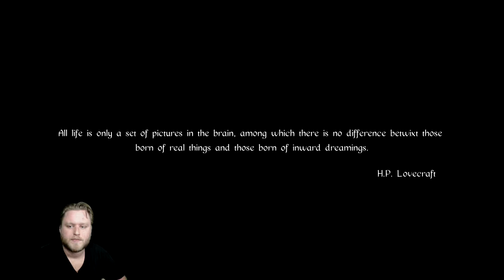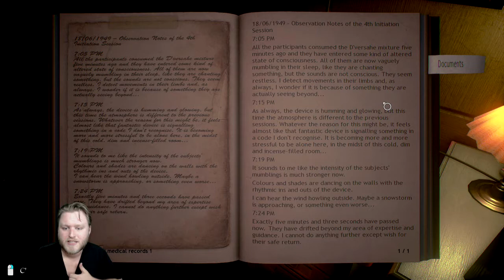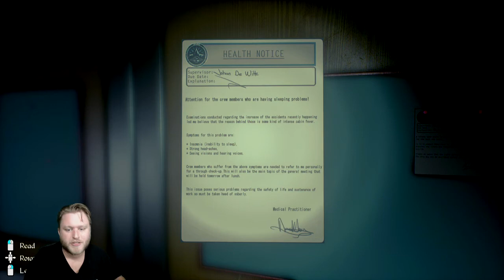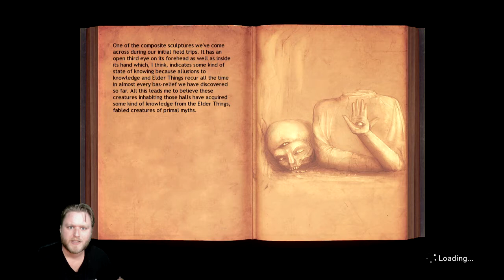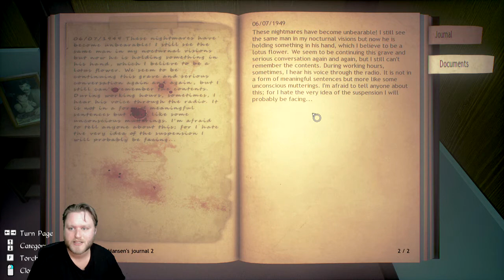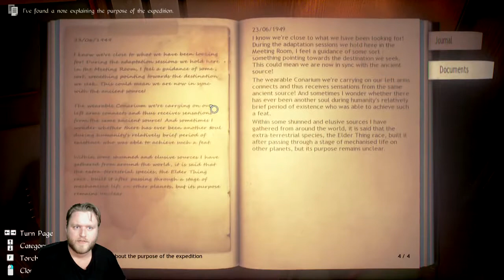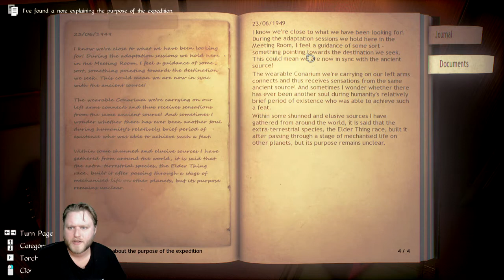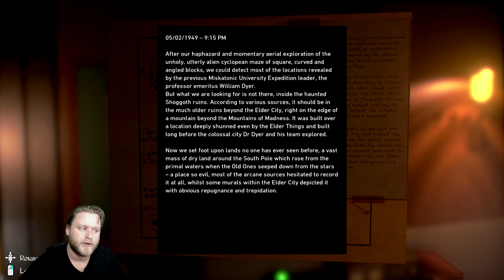Conarium #1 - The Arctic Wastes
From the depths of the Arctic to the Mouth of Madness, this promises to be a long journey